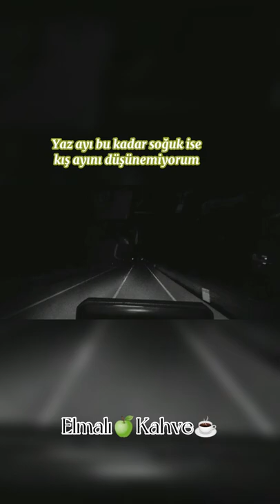Benim ile birlikte 3 gün geçir ♡𖤐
Selam aşklarım video yaptım umarım beğenirsiniz 𖤐♡♥︎ yanlışlarım olursa kusura bakmayın